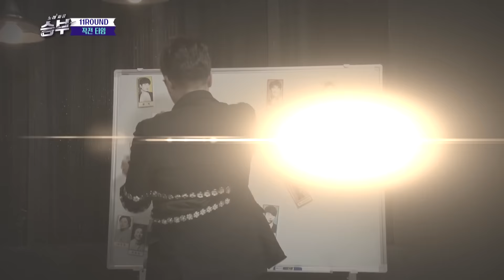Beautiful voice that captued everyone's heart [Singing Battle / 2017.03.29]